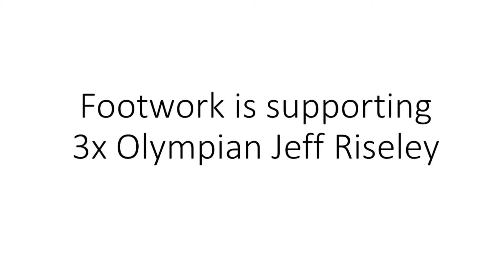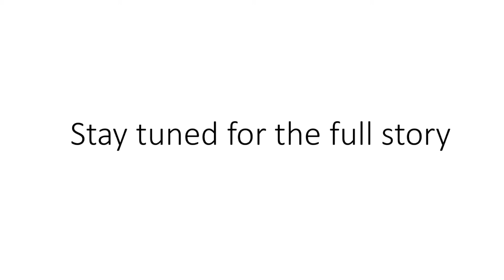Jeff Riseley preparing for the 2018 Commonwealth Games trials/National titles